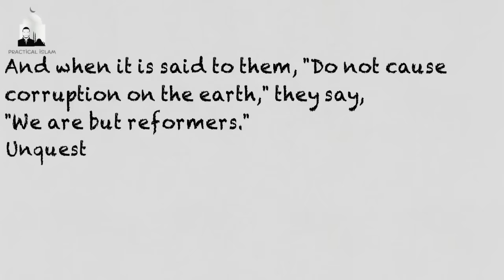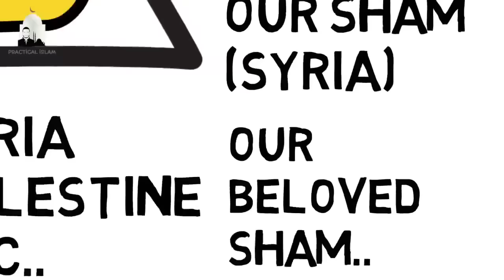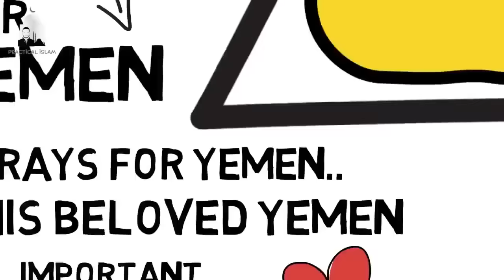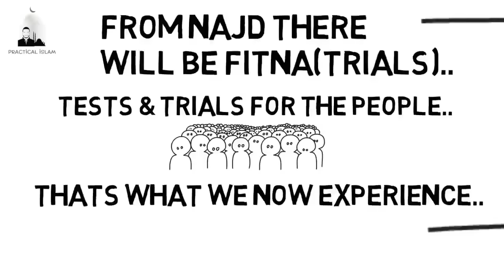The Triangle Of Akhir Al-Zaman